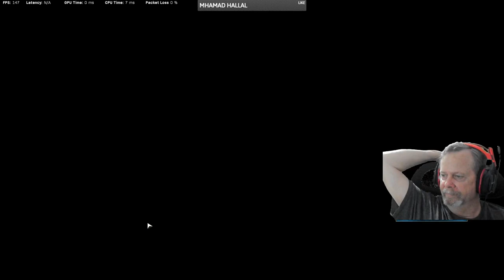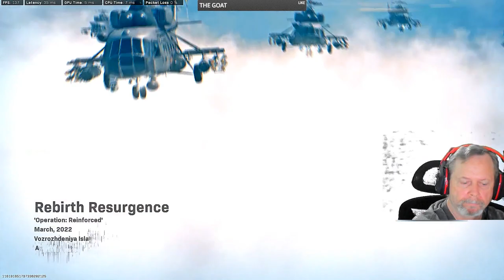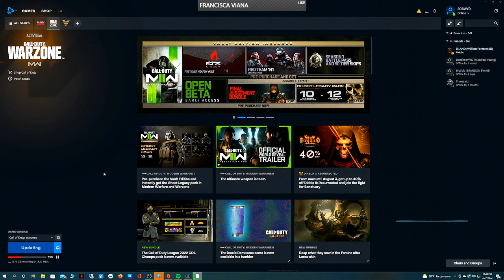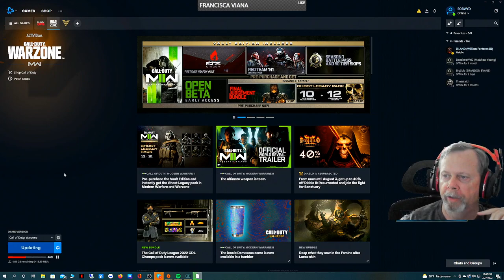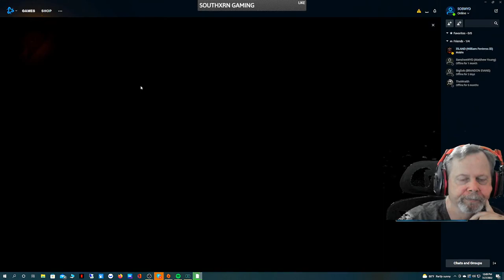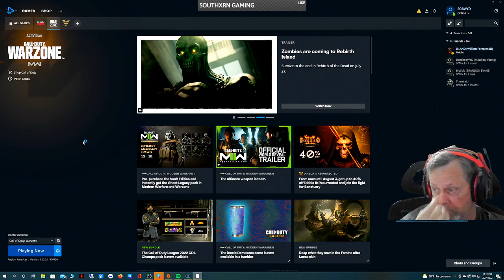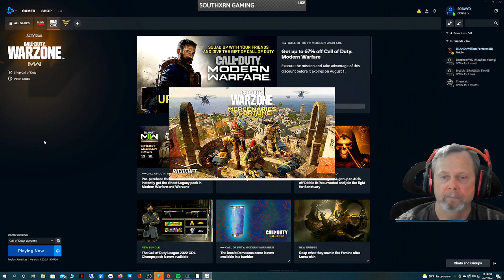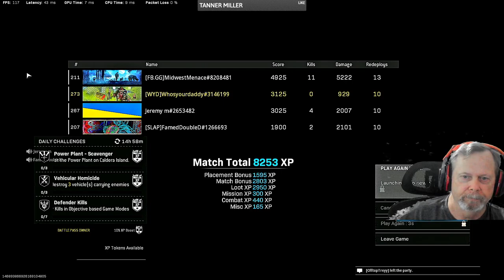WYDGaming Live Stream Hump Day Problems In Warzone A little Day # (17)